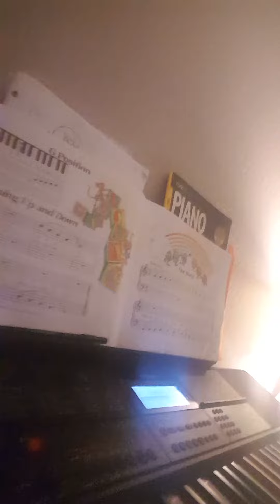Piano lesson 1 (notes)